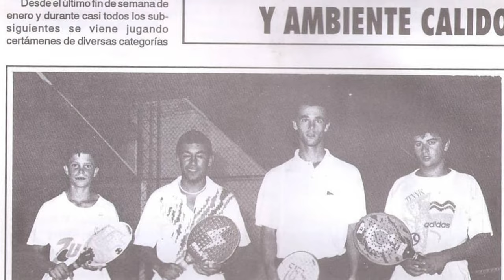Exclusive Interview with Fernando Alarcon, Padel Pioneer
🔥 Fernando Alarcon, an honored Olympic torchbearer at the 1995 Pan-American games, shares his journey in the world of Padel. From carrying the torch in Mar del Plata, Argentina, to forming the first-ever Padel “Team USA” for juniors, Fernando's insights are a treasure trove for Padel enthusiasts.

🎾 Welcome to Padel Smash Academy's latest episode, featuring an exclusive interview with Fernando Alarcon, the renowned founder of Ultra Padel and a pivotal figure in the Padel sports community. 🌟

🏆 Ranked #1 on the US National Padel Ranking for eight consecutive years, Fernando's expertise and leadership have left an indelible mark on the sport. Discover how he nurtured the largest Padel community at a private facility in Houston, TX, with seven Padel courts and how he spearheaded local, national (USPA), and international (FIP) tournaments.

🌍 Our conversation with Fernando also highlights the growth of a culturally diverse Padel membership base and his efforts in introducing Padel to new audiences. His passion for Padel training and competitions shines through as he shares insights into the sport's development and future.

📺 Watch this inspiring interview to learn about Fernando Alarcon's journey, his contributions to Padel in the USA, and his visions for the future of this dynamic sport.

We're thrilled to share some great news with our Padel Smash Academy family! We've teamed up with our friends at Racket Central because, just like us, they're passionate about bringing the joy of Padel to everyone. We both believe in the magic of this sport and want to make it easy and fun for you to get started or level up your game.